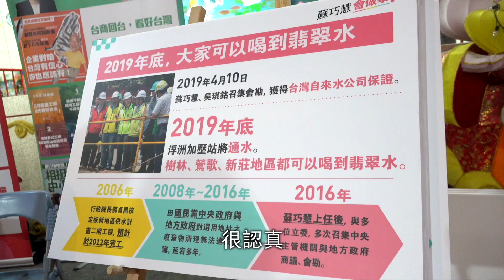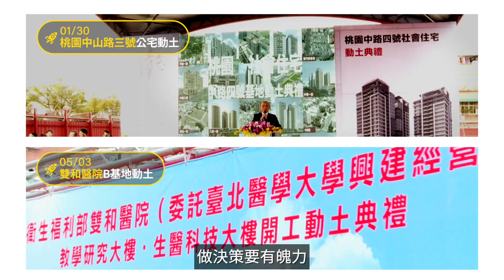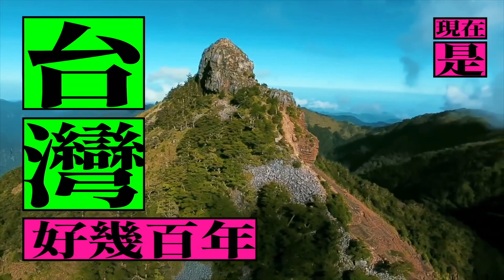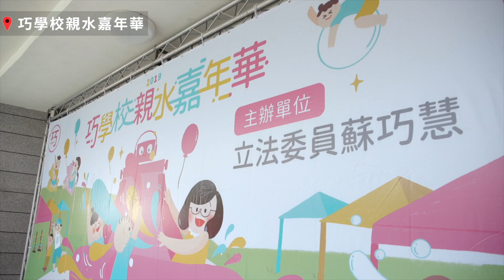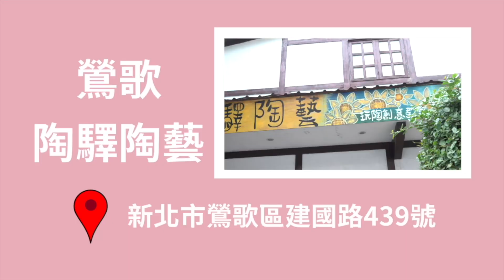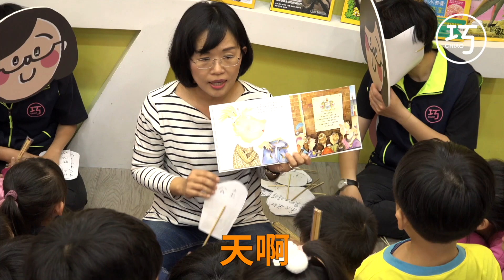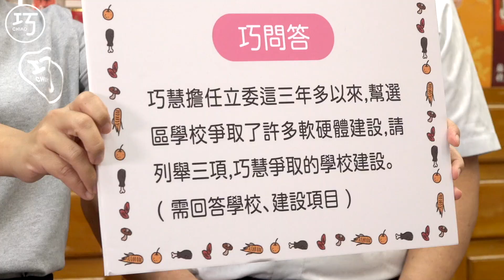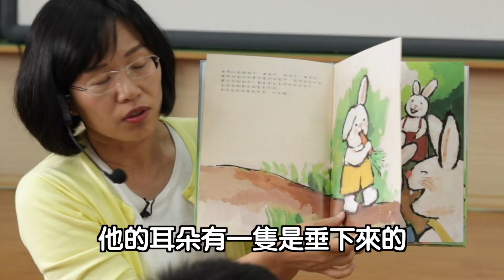【國會有表現，地方有成績】立委蘇巧慧，四年全紀錄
巧慧把鄉親的託付放在心上，四年來兢兢業業，不只在國會拚出公督盟評鑑優秀立委的好成績，也為 樹林 鶯歌 新莊西盛九里 解決長久以來沒辦法解決的問題，讓各項建設真正動起來，為孩子們爭取 29校67案教育建設補助，參加、舉辦各式各樣活動，每一天都和大家站在一起，讓這裡真正成為鄉親成家立業的好所在。

一起來回顧巧慧的四年全紀錄，下一個四年，我們還要一起繼續努力。

[片單]
眾里挺巧慧
挺巧慧留國會，我樹林我驕傲
會做事，讓鶯歌亮起來
新莊挺巧慧，巧慧留國會
有政府，衝衝衝
巧學校親水嘉年華
巧學校親子足球運動會
國會有表現，地方有成績
有政府，會做事MV
方便用水，是基本權利：解決鶯歌中泰社區用水問題
【巧辦小編出任務】樹林神秘糧倉 首次開放！
巧手遊：法律服務交給我，搶先體驗！
蘇巧慧會做事：貼心，陪孩子快樂成長！
巧龍舟競速手遊，全面開點！
巧慧帶你玩鶯歌－新太源篇
蘇巧慧會做事：安心，讓孩子開心上學
巧辦小編出任務：鋼鐵巧慧vs樹林小鮮肉
蘇巧慧會做事：放心，讓專業的來！
巧辦小編出任務：U型聚落
蘇巧慧會做事：用心，照顧銀髮族
巧學校親子運動會：鶯歌場
【秋冬進補巧慧煮】第一帖：雙蔘湯
不用再等18年！鳳鳴車站最新進度報告
巧慧媽媽說故事：灰王子
【秋冬進補巧慧煮】第二帖：紅麴麻油雞飯
巧辦小編出任務：兒童節去哪玩？
巧慧媽媽說故事：肉圓國王妙妙妙
【秋冬進補巧慧煮】第三帖：川貝燉雪梨
巧辦小編出任務：台鐵樹林加班車，首發體驗！
巧慧媽媽說故事：爸爸專賣店
【秋冬進補巧慧煮】第四帖：首烏皇帝雞
巧手遊第三彈：巧粉來PK，校園體檢全更新！
巧慧媽媽說故事：不一樣超神氣